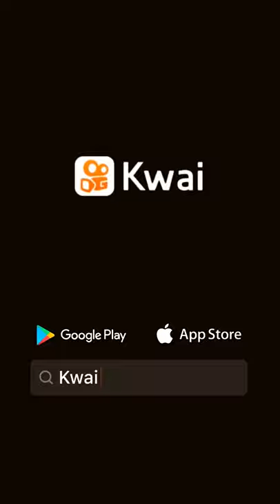7 de agosto de 2021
Nicolas Amurrio: